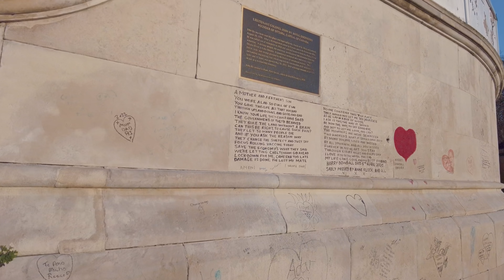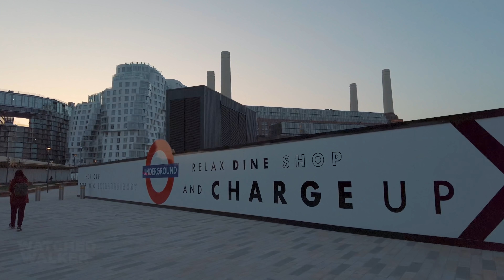London Riverside Sunset Walk - South Bank to Battersea Power Station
Walking London at sunset on a beautiful evening, from Westminster Bridge to Battersea Power Station, with its newly opened walkway linking the nearby station. The route includes The Queen’s Walk, Albert Embankment and Riverside Walk.

Sights seen include Big Ben and the Houses of Parliament, The National Covid Memorial Wall, Monument SOE Agents, The Garden Museum, Morton’s Tower, Tamesis Dock, Basavanna statue, Vauxhall Bus Station, St George Wharf, The Tower, Riverside Gardens, Nine Elms development, Nine Elms Pavilion, U.S. Embassy, Father Thames Relief, The Battersea Barge, Tideway Village, New Covent Garden Market, Battersea Power Station Station, and Battersea Power Station.

Recorded - March 2022, weekday early evening

Find three WW logos hidden in this video

128GB Memory Card -
Audio Recorder -
Binaural Mic -